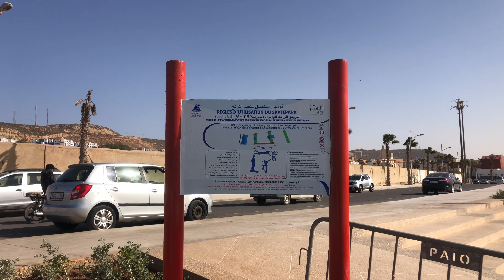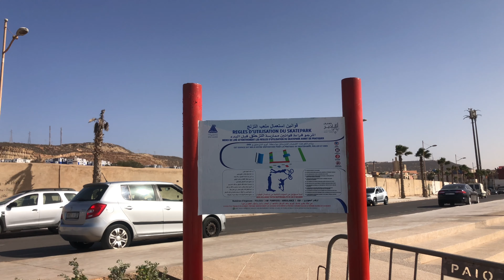أنزا وتاغازوت سكيت بارك ، شكون حسن الخدمة د النصارى ولا د العطاشا؟